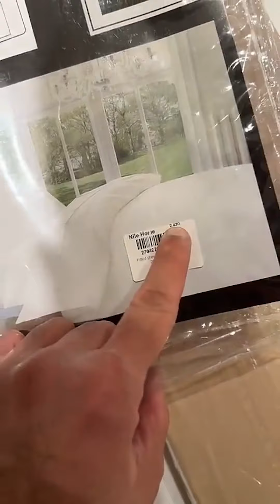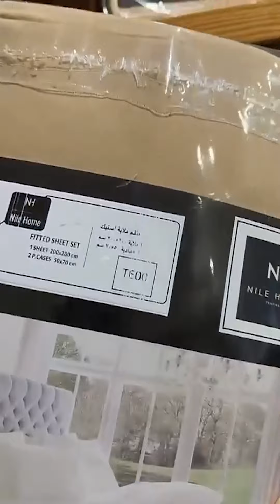إحــــذر هذه الفنادق في مصر !